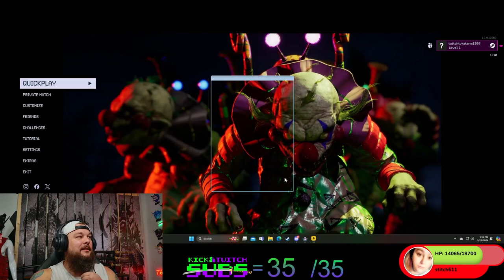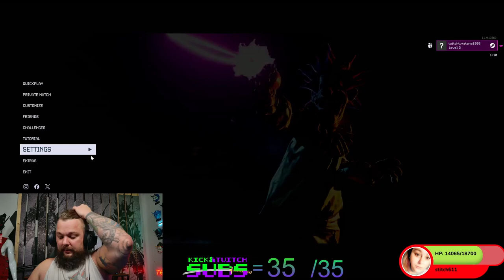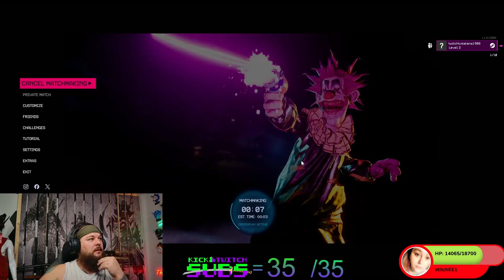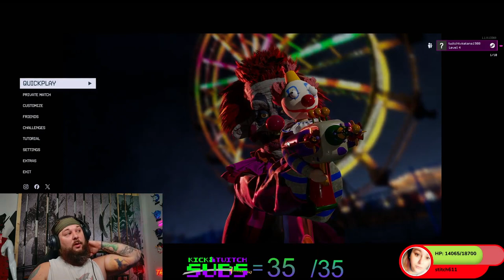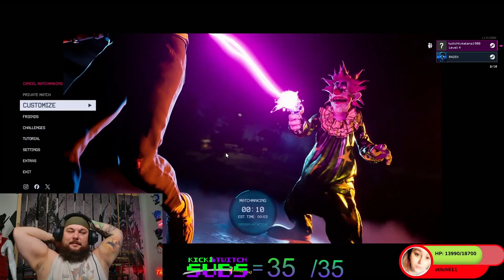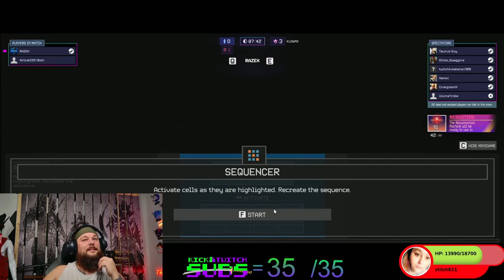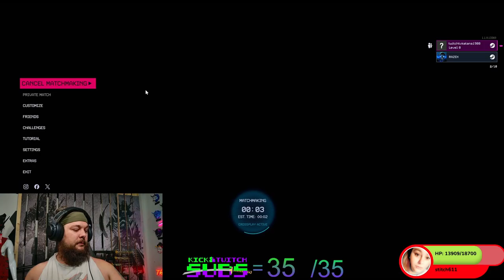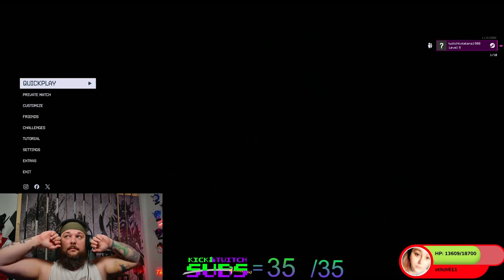🔴Killer Klowns from Outer Space: The Game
🔴Is this Friday the 13th or another Dead by Daylight?

We had a great time playing Killer Klowns from Outer Space: The Game, the upcoming asymmetrical horror multiplayer game based on the 1988 cult-classic movie.